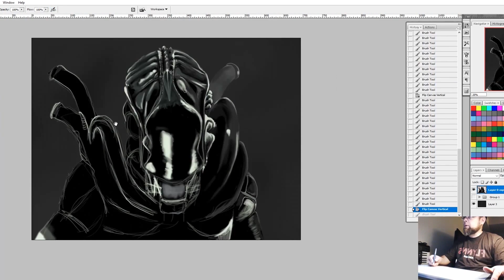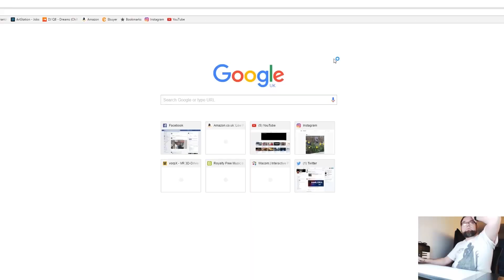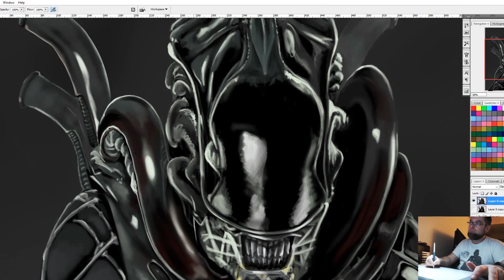Alien Painting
Alien Digital Art timelapse video